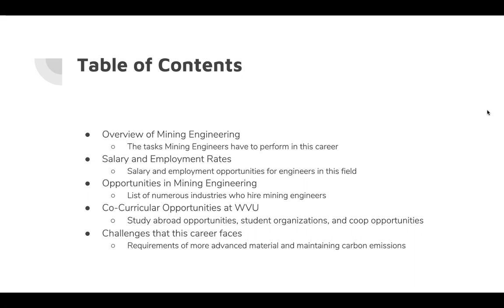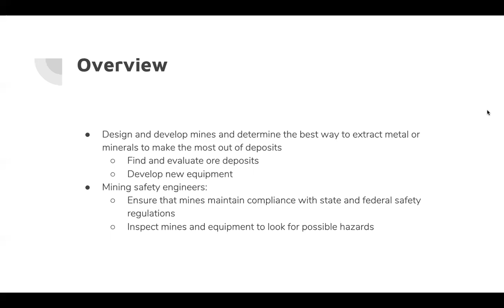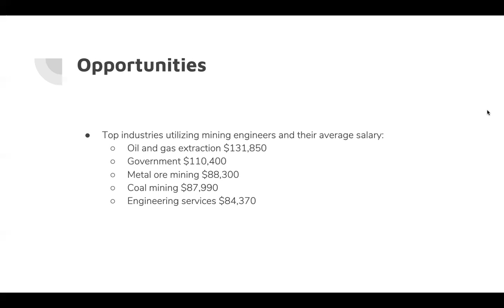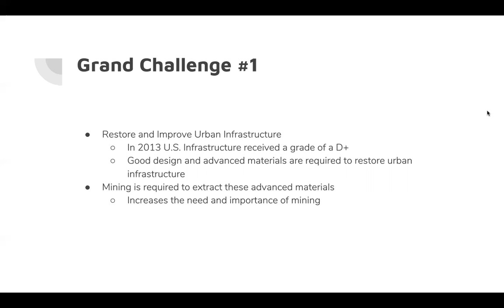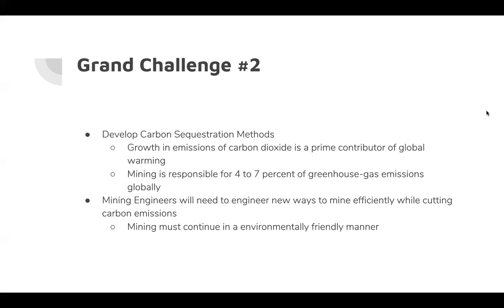Mining Engineering at West Virginia University